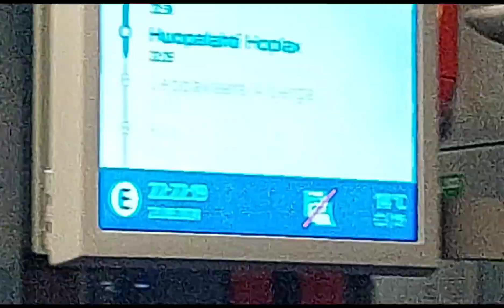Niin no nyt kävi näin. 23.9.2024